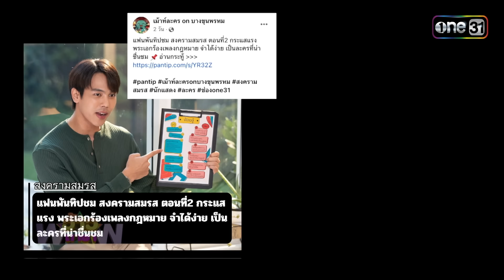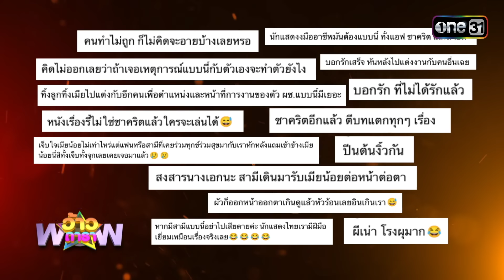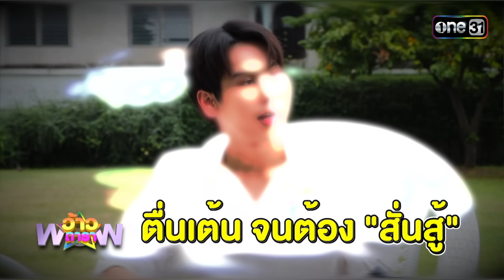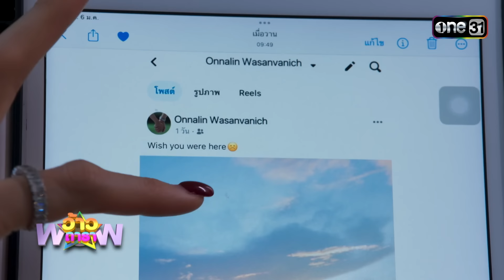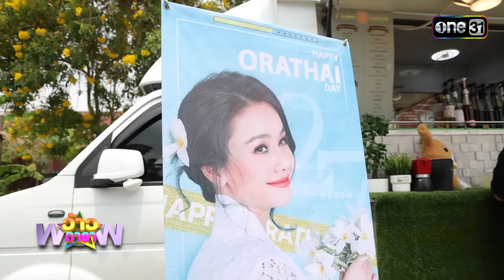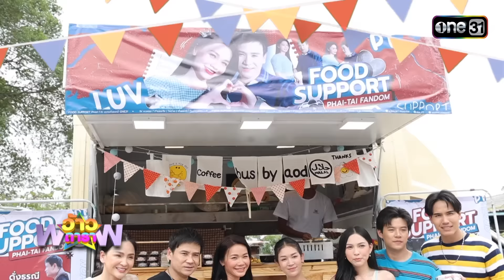ว้าวดารา | Ep.13 (FULL EP) | 31 มีนาคม2567 | one31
ที่ไหนมีดารา "อุ้ม ขจรกิติ์" จะพาไป "ว้าว" ใน
ทุกวันอาทิตย์ เวลา 12:00 น.ทาง